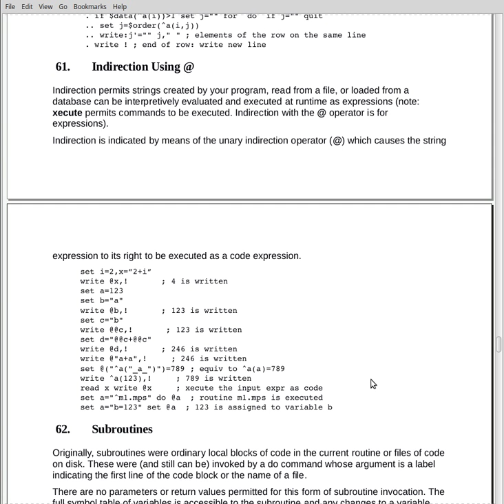Mumps Programming Language Tutorial Part 15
Examples of indirection